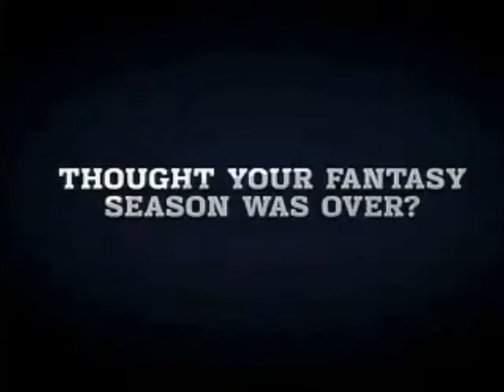Mock NFL Commercial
Rights to the NFL and Daniel Powter

Song is "Bad Day" by Daniel Powter.